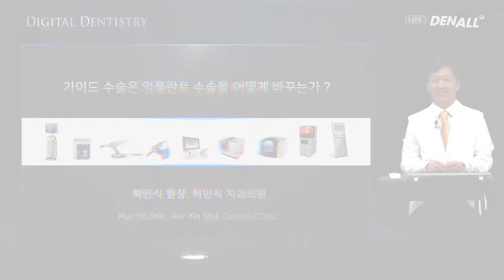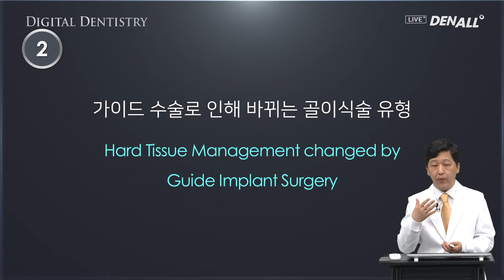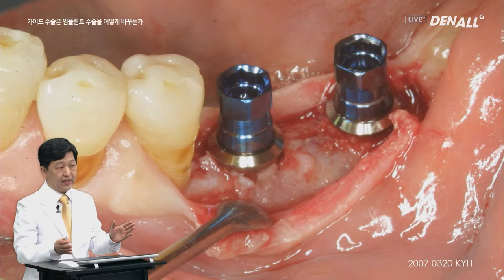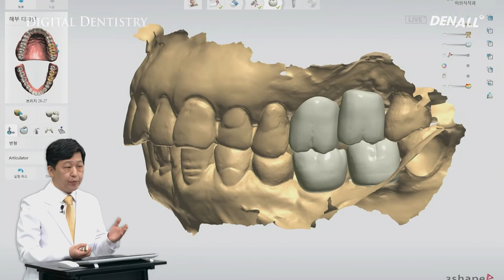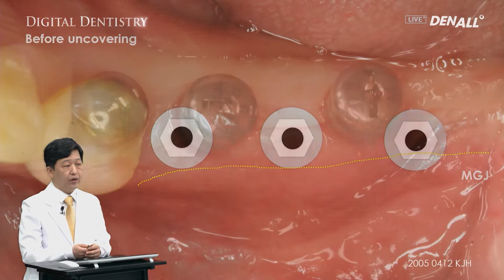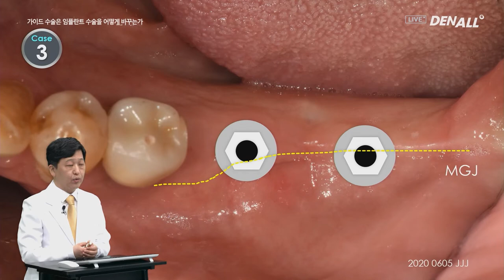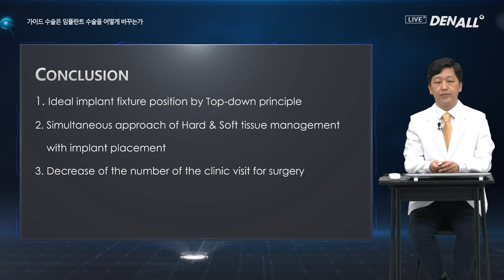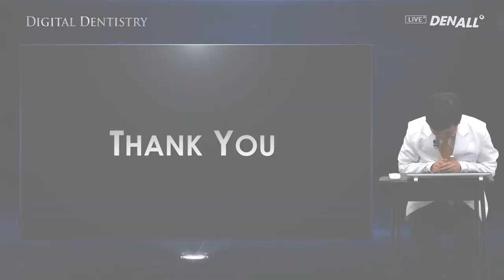[DIGITAL DENTISTRY] How Does a Guided Surgery Change the Implant Surgery?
0) INTRO [00:00]
1) Lecture [01:03]
2) Conclusion [13:39]
3) Q & A [14:33]